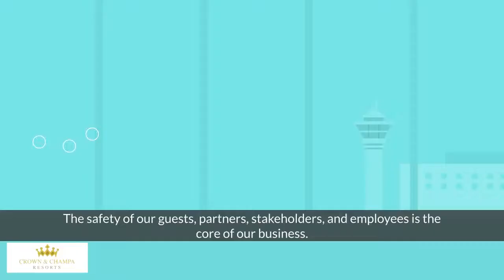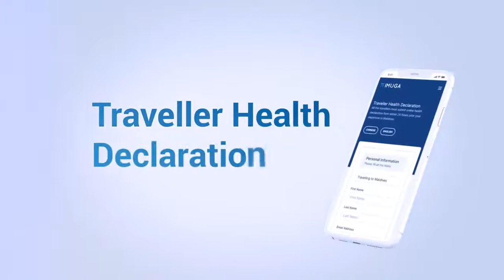A Safe Holiday Experience In Vilamendhoo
The safety of our guests and employees has always been the core of our business. As we prepare to welcome all of you, we want to ensure that Vilamendhoo will be a safe haven for everyone.

As we all move forward and live in the ‘new normal’, Vilamendhoo Island Resort & Spa in association with Crown & Champa Resorts, is introducing Hygiene Guidelines for a Safe Holiday Experience In Paradise.

This initiative is focused on enhanced resort and hotel cleaning standards and procedures, hygiene and safety practices, guest and employee interactions, and workplace guidelines while ensuring transparency throughout the customer experience journey. These guidelines will transform resorts and hotel industry standards and practices in the Maldives, to ensure that guests and employees are confident in the hygiene and safety of our property.

This initiative will reinforce guests and employees’ trust and confidence in Vilamendhoo, in accordance to international and local hygiene and sanitation standards.

We look forward to the day when you will once again experience your home in paradise with assured confidence.

We will be ready when you are.

Early Bird Offers for your Maldives holiday in 2020 and 2021